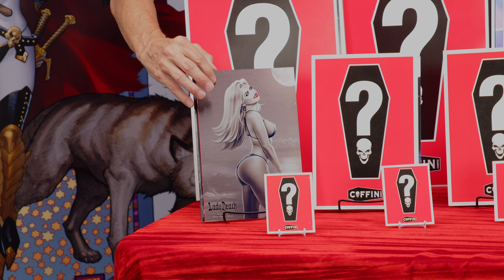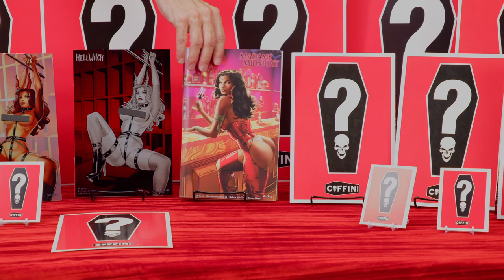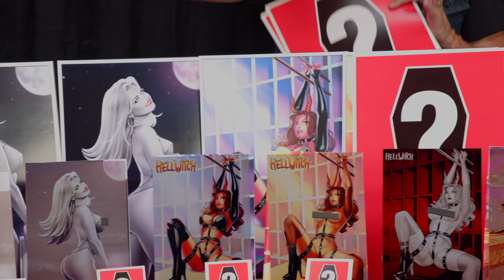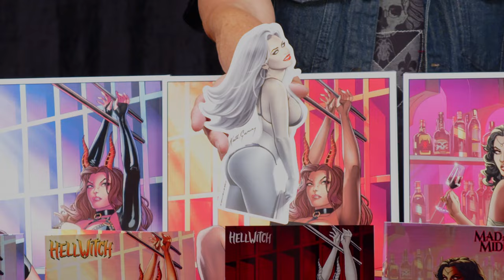THIS FRIDAY - THE SENSUAL SUMMER EXCLUSIVES LAUNCH!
Make sure to check for Mock-Ups and BP Editions when we launch!

EXCLUSIVES LAUNCH:

SWORN CLUB: Friday, August 2, at 9:00 AM AZ / PDT

GENERAL PUBLIC: Friday, August 2, at 10:00 PM AZ / PDT

SHIPPING: Week Ending September 13, 2024 (Estimated)

GET CONNECTED!